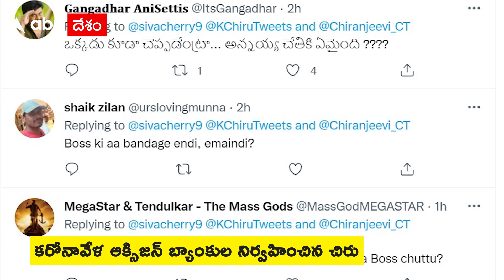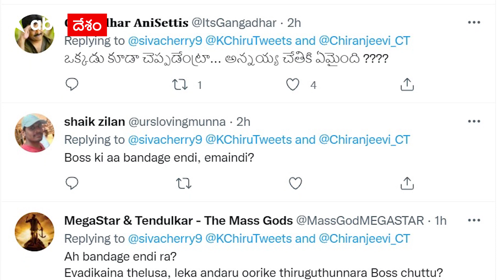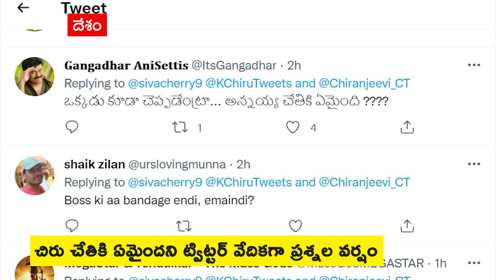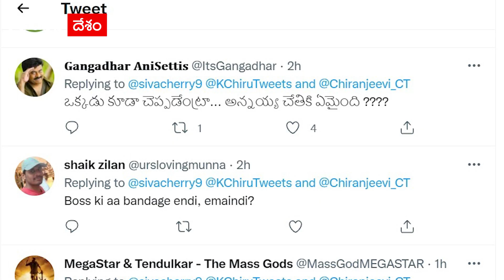Megastar Chiru: ఆక్సిజన్ బ్యాంకులను నిర్వహించిన అభిమానులను కలిసిన చిరంజీవి | ABP Desam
క‌రోనా క్రైసిస్ లో ఆక్సిజ‌న్ బ్యాంక్ సేవ‌లందించిన అభిమానుల‌కు మెగాస్టార్ చిరంజీవి అభినంద‌న‌లు తెలిపారు. క‌రోనా మహమ్మారి సెకండ్ వేవ్ స‌మ‌యంలో ఆక్సిజ‌న్ బ్యాంకుల్ని స్థాపించిన మెగాస్టార్ చిరంజీవి ఇరు తెలుగు రాష్ట్రాల్లో సేవ‌లందించిన సంగ‌తి తెలిసిందే. ఈ సేవ‌ల్లో అన్ని జిల్లాల నుంచి మెగాభిమానులు పాల్గొని స్వచ్ఛందంగా ప్రాణవాయువును సరఫరా చేశారు. ఈ సందర్భంగా వారందిరనీ కలిసిన చిరంజీవి వారి సేవలకు ప్రత్యేకంగా కృతజ్ఞతలు తెలిపారు.